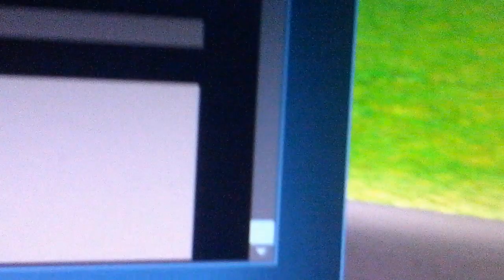Diesel breaked down at the main line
Yah i did a video

Here is the cast
Me as john r lopez
Victor tanzig as diesel
Shine ortiz as herself

Trainz content by si3d tidmouth works shine ortiz ttte workshops download station wildnorwester